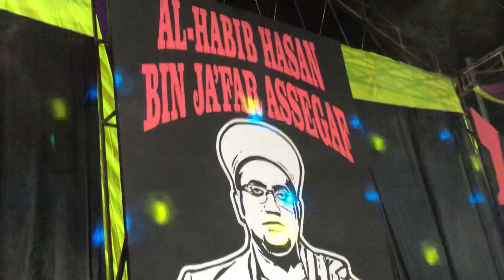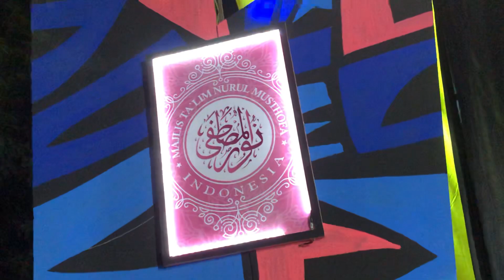Imam Darbuka - Isyfa'lana di Andara Bersholawat Majelis Nurul Musthofa